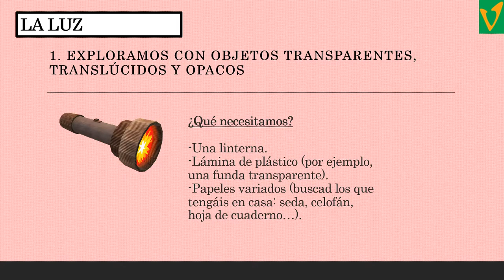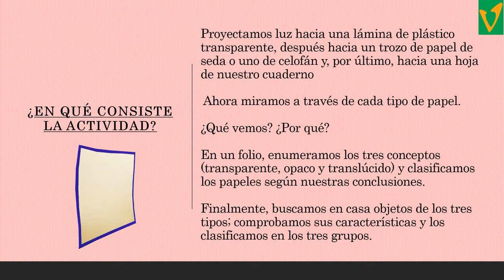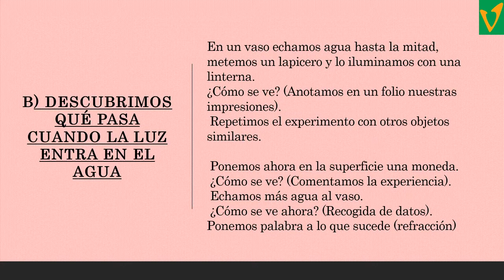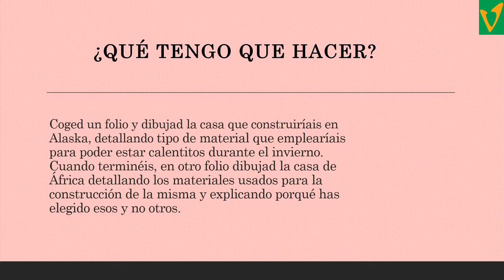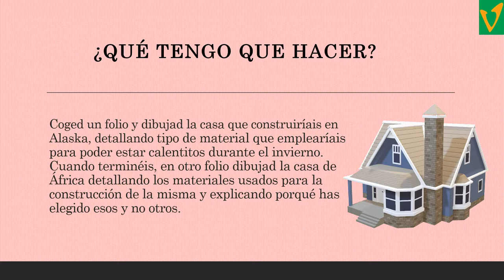VALDEBERNARDO 3º Ed. Primaria Ciencias Naturales La luz y el calor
La luz y el calor